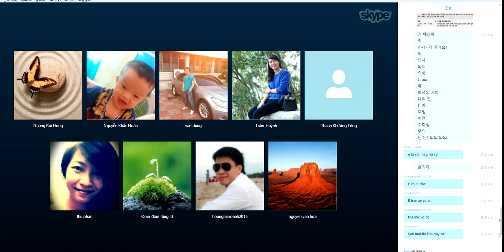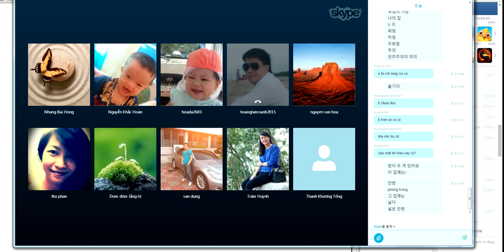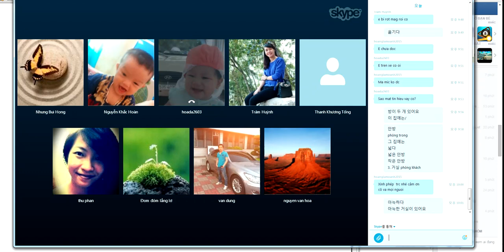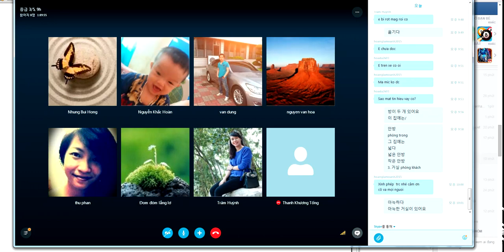10강 [Luyện nói tiếng hàn] - Từ vựng 방,거실,안방